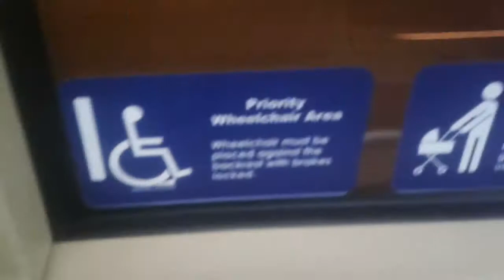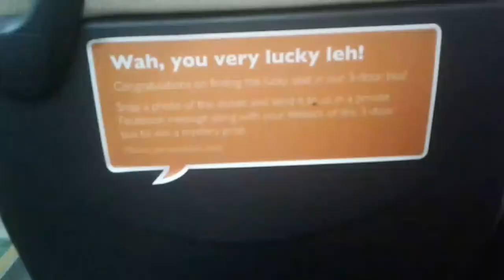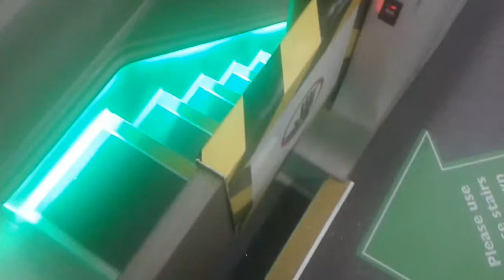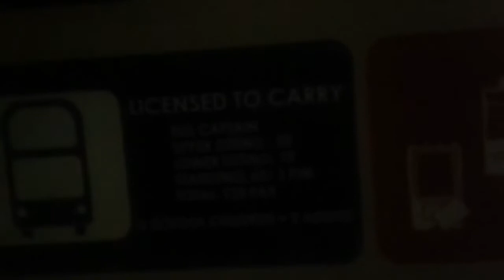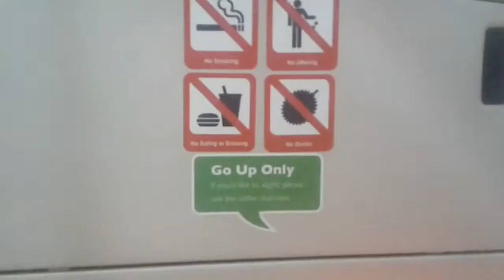Tower Transit SG5999Z 143 SHOWCASE